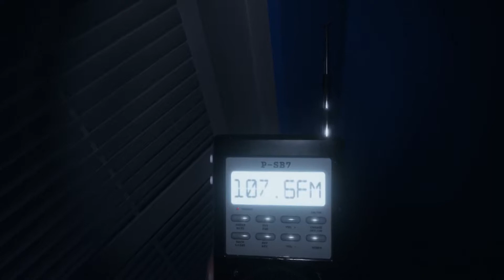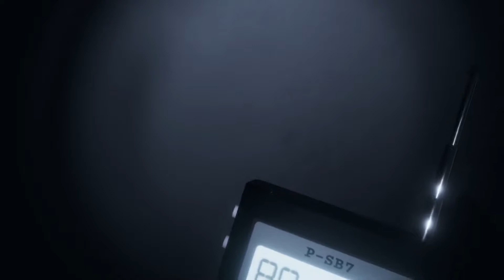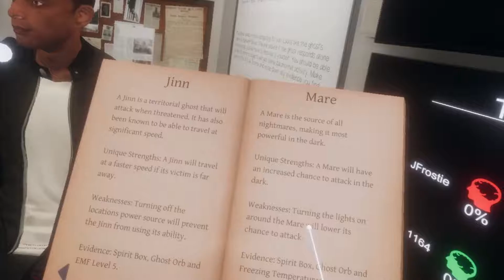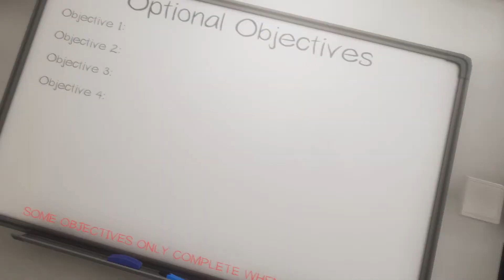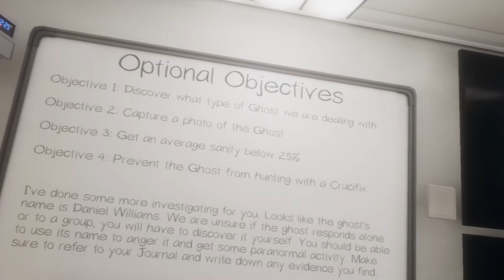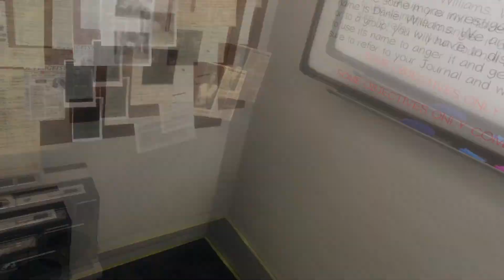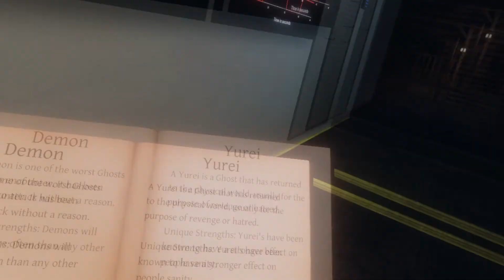Professional Idiotic Ghost Hunters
Hey guys, I'm known as JFrostie, J or Jack and I create funny gaming moments with me and my friends, solo gaming adventures, and some vlogs

If you share one of my videos with a friend or family member and they also like my type of content then have them subscribe so that it gives me a bigger reason to do this.

                                                        \-/ PC Specs \-/
Graphics Card: Geforce GTX 1070 Founders Edition
Hard Drive: Seagate FireCuda Gaming 2TB
Motherboard: Gigabyte Z370 AORUS Ultra Gaming
RAM: Corsair Vengeance LPX 16GB
Power Supply: Corsair CX series 550 Watt 80 Plus Bronze
Processor: Intel i7 8700 8th gen core

jfrostie, gaming, entertainment, comedy, phasmophobia, phasmophobia vr, professional idiotic ghost hunters, phasmophobia funny moments If I Die Then The Series Ends! Hardcore Survival Scape and Run: PARASITE MOD If I Die Then The Series Ends! #2 Hardcore Survival Scape and Run: Parasite Mod Stealing Exam Answers from the Lunch Lady (Ending) Professional Idiotic Ghost Hunters If I Die Then The Series Ends! Hardcore Survival Scape and Run: PARASITE MOD If I Die Then The Series Ends! #2 Hardcore Survival Scape and Run: Parasite Mod Stealing Exam Answers from the Lunch Lady (Ending) Professional Idiotic Ghost Hunters The Scariest Ghost in the Game Minecraft Manhunt against a Tryhard Minecraft Hypixel but I'm losing my mind Minecraft Manhunt but it's glitched Minecraft Nether SMP with Friends 17 Among Us but I'm too busy with school to upload regularly Fall Guys Content I guess My First Minecraft Speedrunner vs Hunter Video Finally Beat Fall Guys Among Us but I don't need to Commentate Fall Guys but I'm working on HomeWork Minecraft Nether SMP with Friends 16 Phasmophobia but We didn't See a Ghost Phasmophobia but We don't know How to Play Fall Guys We don't hit those Fall Guys Either Qualify or Leave